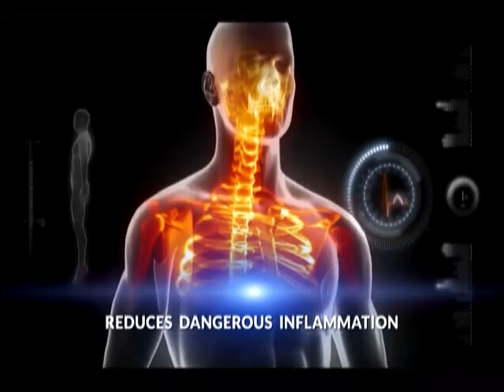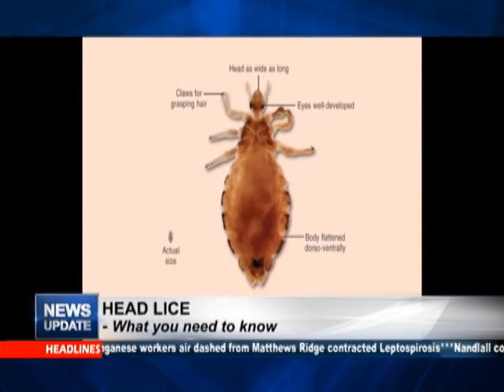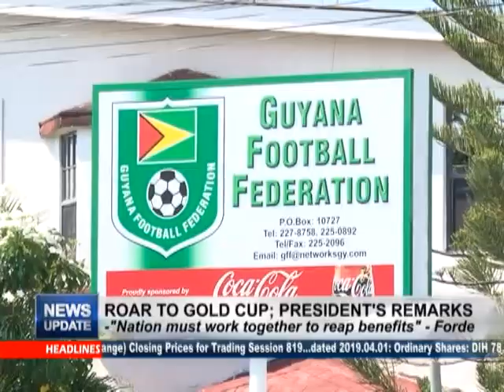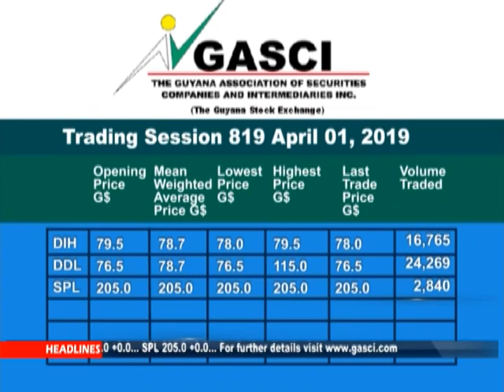MTV News Update 02 April 2019